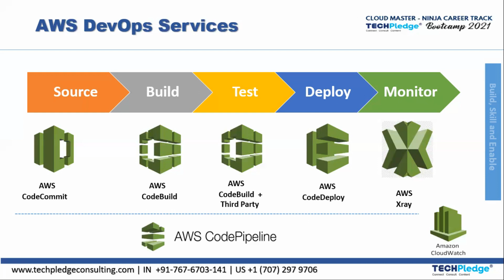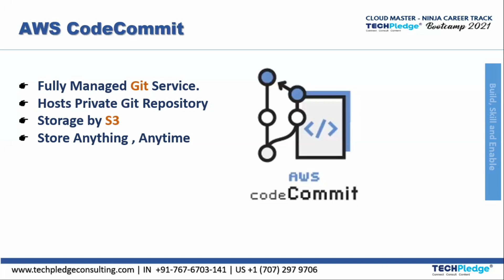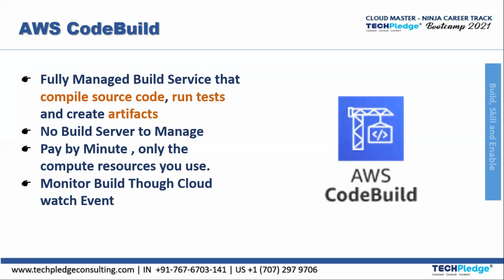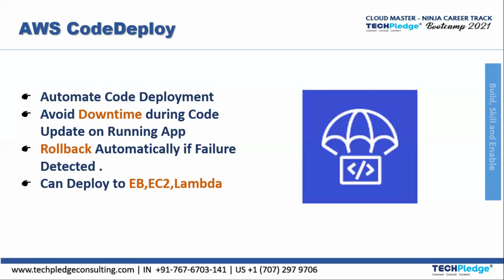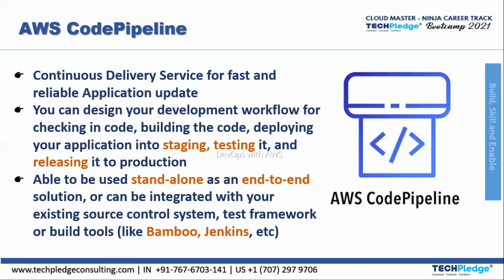AWS DevOps Services | DevOps Tools on AWS | CodePipeline | AWS CodeDeploy | AWS CodeBuild | Part-2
AWS DevOps Services | DevOps Tools on AWS | CodePipeline | AWS CodeDeploy | AWS CodeBuild

AWS DevOps | AWS DevOps Tutorial For Beginners | AWS DevOps Training
AWS
devops roadmap
DevOps Strategy
DevOps Roadmap 2023
How to Become a DevOps Engineer?
DevOps Career Roadmap

AWS DevOps Services
AWS offers a range of services that facilitate and enhance DevOps practices. Here are some key AWS DevOps services:

1.AWS CodeCommit: A fully managed source control service that allows teams to host secure and scalable Git repositories for version control and collaboration.

2.AWS CodeBuild: A fully managed build service that compiles source code, runs tests, and produces deployable artifacts. It integrates with popular build tools and supports custom build environments.

3.AWS CodeDeploy: A deployment service that automates the release process for applications to various deployment targets, such as EC2 instances, AWS Lambda functions, or on-premises servers.

4.AWS CodePipeline: A continuous integration and continuous delivery (CI/CD) service that enables the creation, automation, and management of end-to-end software release pipelines. It integrates with other AWS DevOps services and third-party tools.

5.AWS CodeArtifact: A fully managed artifact repository that helps teams store, publish, and manage software packages and dependencies.

AWS CodeStar: A fully integrated development environment (IDE) for developing, building, and deploying applications on AWS. It provides templates, pre-configured pipelines, and project management tools to accelerate application development.

AWS CloudFormation: A service that allows teams to define and provision infrastructure resources as code using YAML or JSON templates. It enables automated and repeatable provisioning and management of AWS resources.

6. AWS CloudWatch: A monitoring and observability service that collects and tracks metrics, logs, and events from AWS resources and applications. It provides insights into system performance, troubleshoots issues, and triggers automated actions.

7. AWS X-Ray: A distributed tracing service that helps developers analyze and debug applications. It provides a visual representation of application performance, identifies bottlenecks, and optimizes performance.

8. AWS Systems Manager: A unified interface for managing AWS resources. It provides a range of capabilities, including instance management, patching, configuration management, automation, and security compliance.

These are just a few examples of the many AWS services that support and enhance DevOps practices. Each service plays a specific role in automating, managing, and monitoring different stages of the software development and deployment lifecycle. Organizations can leverage these services to build scalable, resilient, and efficient DevOps pipelines on the AWS platform.

AWS DevOps
DevOps on AWS
Continuous Integration (CI)
Continuous Delivery (CD)
Infrastructure as Code (IaC)
AWS CloudFormation
AWS CodePipeline
AWS CodeDeploy
AWS CodeBuild
AWS Elastic Beanstalk
AWS Lambda
AWS OpsWorks
AWS Systems Manager
AWS Developer Tools
DevOps Best Practices
Automation and Orchestration
CI/CD Pipelines on AWS
Deployment Strategies on AWS
Monitoring and Logging in AWS
Performance Optimization in AWS
AWS DevOps beginner tutorial
Introduction to AWS DevOps
AWS DevOps basics
AWS DevOps for beginners
Continuous Integration (CI) on AWS
Continuous Deployment (CD) on AWS
AWS CodePipeline tutorial
AWS CodeBuild tutorial
AWS CodeDeploy tutorial
AWS Elastic Beanstalk tutorial
Infrastructure as Code (IaC) with AWS CloudFormation
AWS DevOps best practices
AWS DevOps tools
AWS DevOps workflow
AWS DevOps automation
AWS DevOps deployment strategies
AWS DevOps demo
AWS DevOps pipeline setup
AWS DevOps deployment tutorial
AWS DevOps learning resources
AWS DevOps interview questions
AWS DevOps interview preparation
AWS DevOps interview tips
Common AWS DevOps interview questions
AWS DevOps interview technical round
AWS DevOps interview scenario-based questions
AWS DevOps interview coding exercises
AWS DevOps interview best practices
AWS DevOps interview experience
AWS DevOps interview process
AWS DevOps interview role-specific questions
AWS DevOps interview challenges
AWS DevOps interview behavioral questions
AWS DevOps interview skills assessment
AWS DevOps interview case studies
AWS DevOps interview mock interview
AWS DevOps interview preparation checklist
AWS DevOps interview success tips
AWS DevOps interview resource recommendations
AWS DevOps interview feedback and improvement
AWS Certified DevOps Engineer